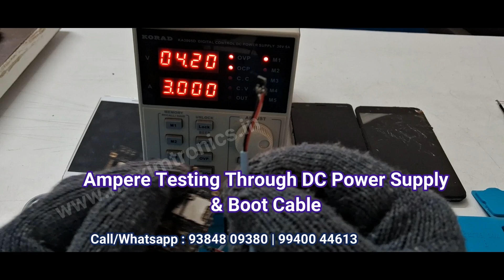Cellphone Board Boot Cable Testing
Cellphone Advanced Chip level Service Training Regular & Weekend batch available.
Hardware,
Software,
SMT Electronics Training,
Chip level Training,
eMMC IC Repair Training,
Borneo Schematic Tool.
We Provide Certificate, Books, Marketing Shop Details and Backup Support for doubts Clearing. (100% Practical Training).

 Maximtronics Technical Training Institute,
No:1, 3rd street, R.E. Nagar (East), Kundrathur main road,

அனைவருக்கும் வணக்கம்,
 நவீன சுயதொழில் வேலைவாய்ப்பு பயிற்சி மையம். நீங்களும் Technical சர்வீஸ் என்ஜினீயர் ஆகலாம் வாருங்கள் Maximtronics Technical Training Institute நீங்களே முதலாளி ஆகலாம். இந்த பயிற்சிக்கு வயது வரம்பு மற்றும் கல்வி தகுதியும் தேவையில்லை. ஆர்வம் இருந்தால் மட்டுமே போதுமானது.
குறிப்பிடத்தக்க முதலீடுகள் செய்யாமல். 15 நாட்கள் அல்லது ஒரு மாதத்தில் உங்கள் சொந்த வியாபாரத்தில் பணம் சம்பாதிக்க ஆரம்பிக்கலாம்.
ஆம் Cellphone Advanced Chip level training, LED/LCD TV Advanced Chip level training, Laptop Motherboard Advanced Chip level Training, CCTV CAMERA INSTALLATION TRAINING போன்ற பல பயிற்சித் திட்டங்கள் உங்கள் சொந்த வருமானத்தை உருவாக்க உதவுகிறது. நீங்கள் இனி பணியாளராகப் பணியாற்றத் தேவையில்லை. அதற்குப் பதிலாக, அலுவலகம் தேவையில்லாமல் உங்கள் வீட்டிலேயே மின்னணு சேவை மையத்தைத் திறக்கலாம். இன்னும் ஏன் காத்திருக்க வேண்டும்?